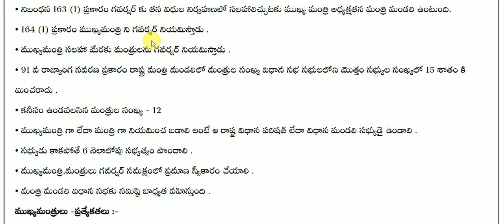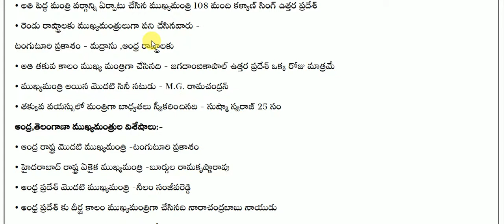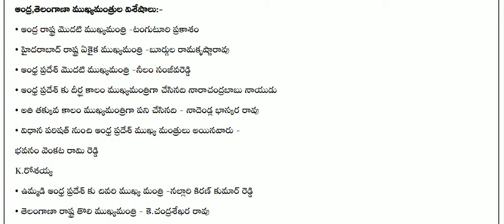ముఖ్య మంత్రి -మంత్రి మండలి || INDIAN POLITY IN TELUGU